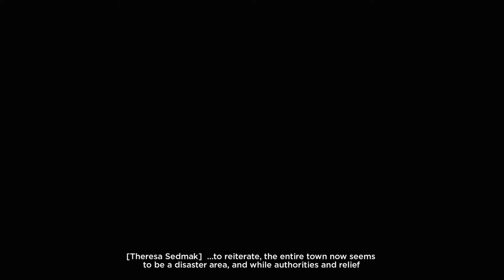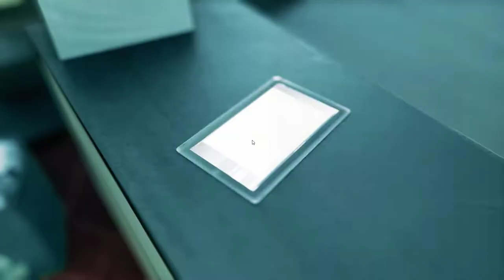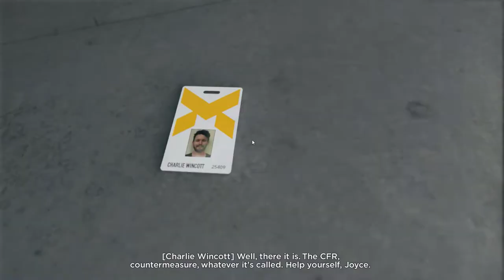Quantum Break - Act 5 - Part 1 - Monarch HQ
Quantum Break is a 2016 science fiction action-adventure third-person shooter video game developed by Remedy Entertainment and published by Microsoft Studios for Microsoft Windows and Xbox One. The game centers on Jack Joyce, granted time manipulation powers after a failed time-machine experiment, as he comes into conflict with former friend Paul Serene over how to deal with an apocalyptic "End of Time". In addition, the game includes platform game elements in less action-oriented segments. There are also "junction points" that affect the game's outcome. The game features episodes of an integrated live-action television show, featuring the actors of the characters. The characters interact with the player's choices, displaying the results of the decisions made.

The game was announced in mid-2013 and was set to release in 2015, but its release was delayed to avoid competition with other Xbox One exclusives. It received a positive reception, with critics praising the game's graphics, gameplay, presentation, and story. Critics had mixed opinions regarding the platforming elements, the convergence of video game and television, and the overall quality of the TV show. The Windows 10 version was criticized for its technical issues. Quantum Break was the best-selling new intellectual property published by Microsoft since the launch of Xbox One, though the record was broken two years later by Sea of Thieves.